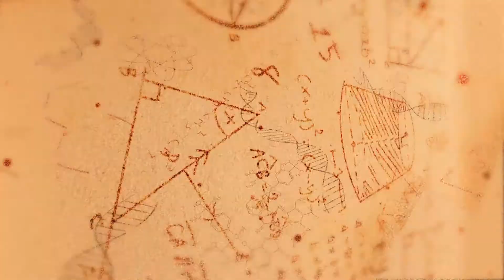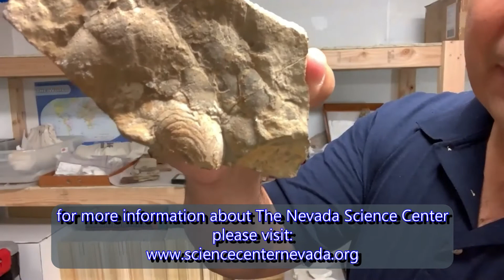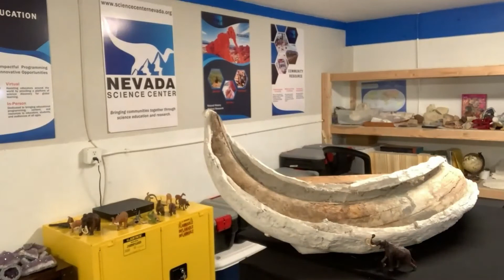Paleontology with Dr Josh Bonde